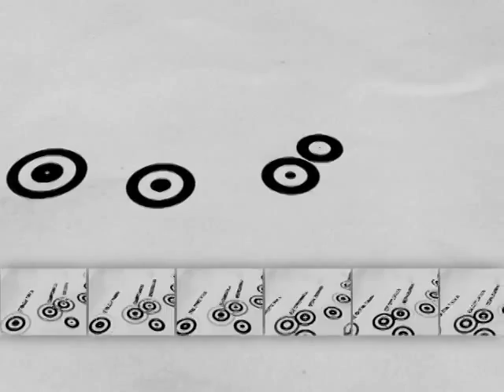СРПСКО СТАНОВИШТЕ - Драго Перовић